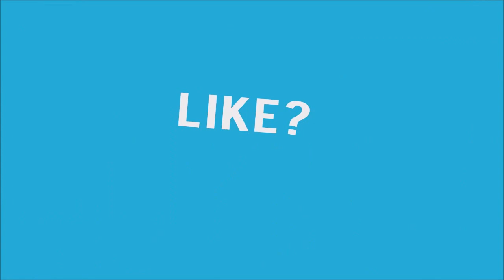Dirt Rally #73 (Deutsch) - Lange Folge * Let's Play Dirt Rally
"Dirt Rally" Rally Racing Game vom Entwickler und Publisher Codemasters

Um die Onlinedienste verwenden zu können musst du einen Account bei Racenet registrieren. Die Anmeldung ist kostenlos und läuft normalerweise (so war es bei mir) problemlos ab!